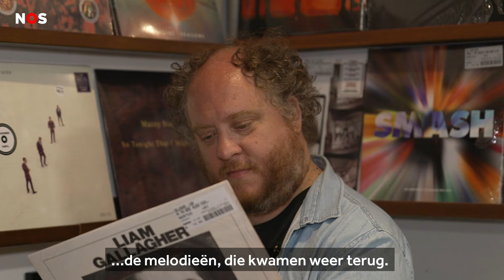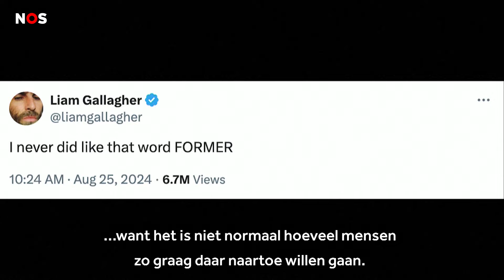Oasis gaat na 15 jaar weer optreden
De band van de broers Noel en Liam Gallagher komt volgende zomer weer bij elkaar voor optredens in het Verenigd Koninkrijk en Ierland. De reünie is groot nieuws in het VK. Verwacht wordt dat de concerten extreem snel uitverkocht zullen zijn.

OVER NOS: We zijn de grootste nieuwsorganisatie van Nederland en verantwoordelijk voor een brede, betrouwbare en onafhankelijke nieuwsvoorziening.